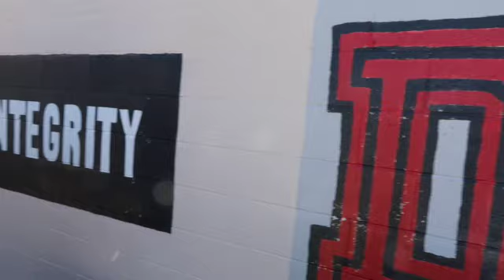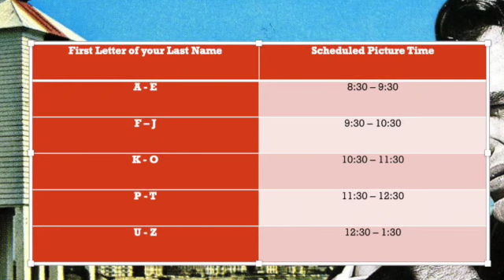Mt. Pleasant weekly announcements 9/14/20 - 9/18/20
Mt. Pleasant High School is nestled in the San Jose Ca. Foothills in East San Jose.

Don’t forget to follow us on @MPHSCARDINALS on Instagram and Twitter  to stay updated on ALL things cardinal! Always Remember, MP HAS PRIDE. Show your PRIDE and be engaged, attend activities and school events. And don’t forget attendance matters, On time, all day, every day!